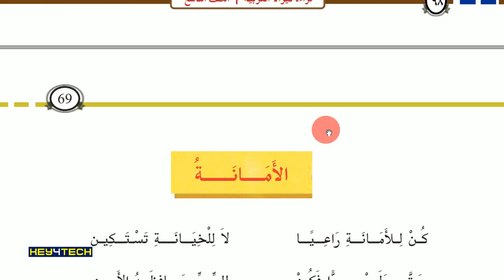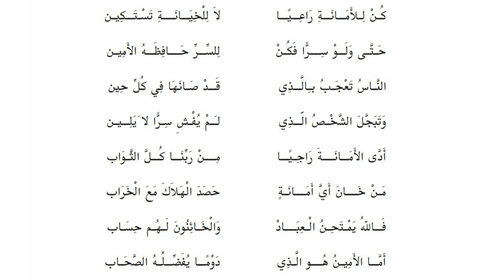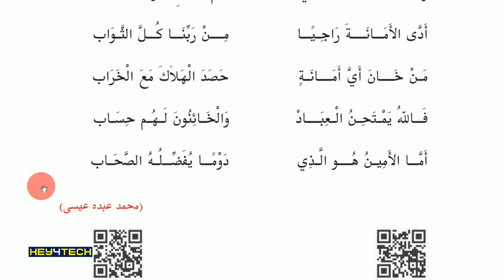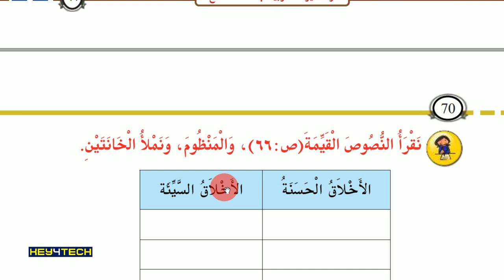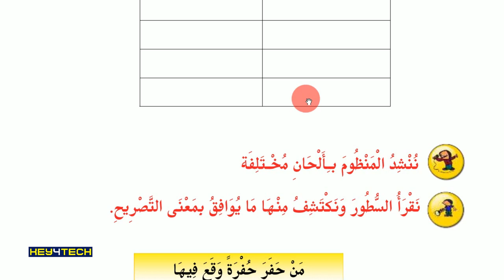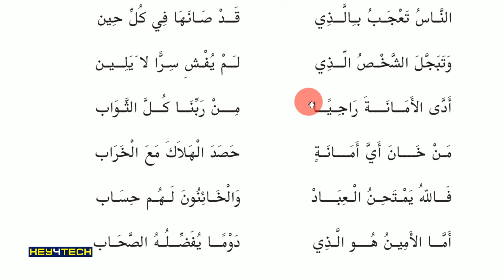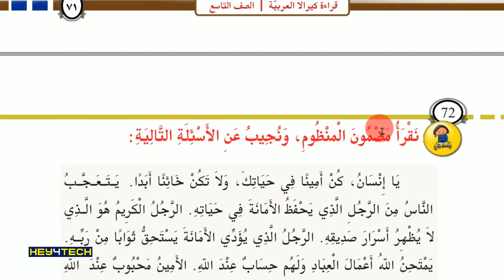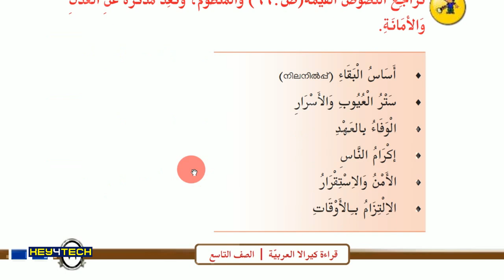STD 9 Arabic | Unit 4 - الأمانة Page 69-72 | Arabic Online Class